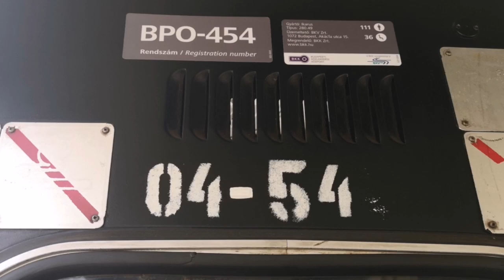Ikarus 280.40A (BPO-454) [202E buszvonal] Rákoskeresztúr, városközpont - Óvónő utca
A BKV utolsó forgalomban lévő Protokon jegykezelős, szövet üléses ex. gyors 280-asa, BPO-454 a 202E vonalon, ritka szép hanggal. A 202E-n 280-as menetrend szerint már csak a reggeli csúcsidőben van, ez viszont egy Van Hoolt pótolt. :) A videó tegnap, 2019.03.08-án készült, Rákoskeresztúr, városközpont - Óvónő utca szakasz szerepel rajta.

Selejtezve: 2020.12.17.